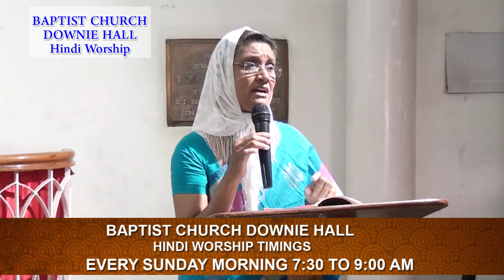BAPTIST CHURCH DOWNIE HALL HINDI SERVICE